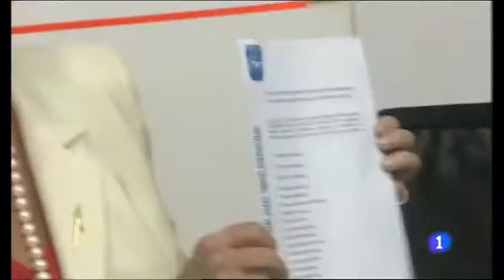Rita grita Barverá